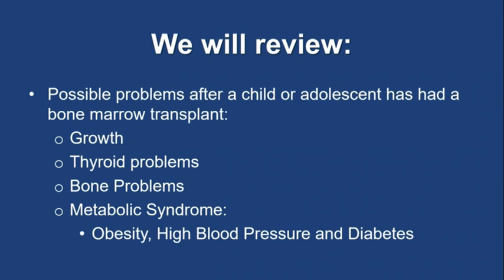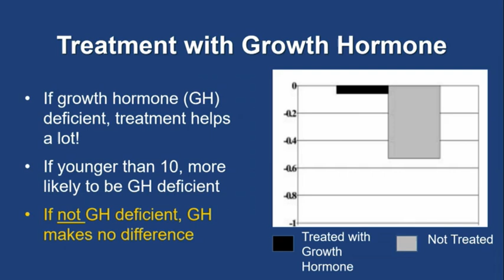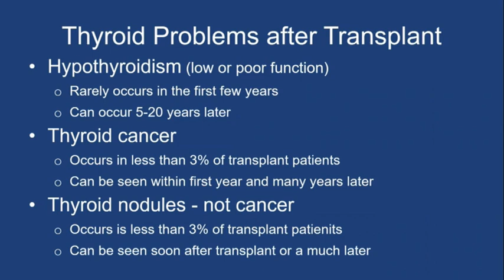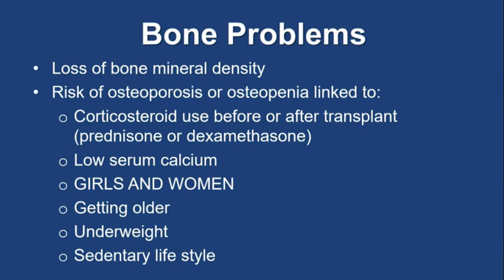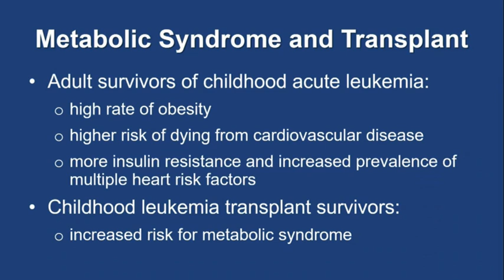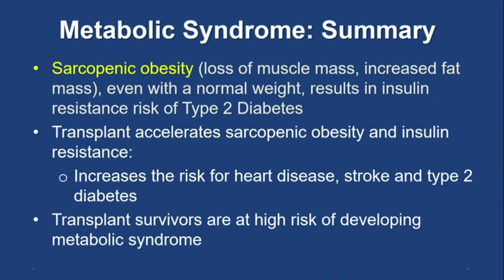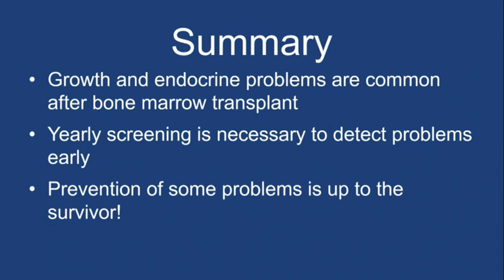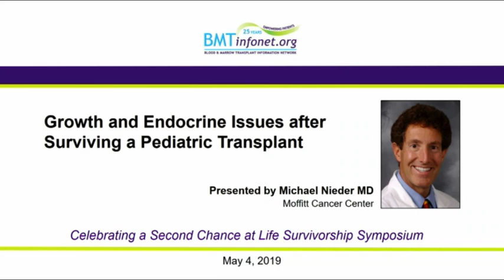Growth and Endocrine Issues After Surviving a Pediatric Transplant 2019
Speaker: Michael L. Neider MD, Blood & Marrow Transplant & Cellular Therapy Dpt. at Moffitt Cancer Center discusses growth & endocrine problems common after transplant, as well as lifestyle modifications that can reduce some of these risks.

In this video, the speaker discusses:

• growth defficiencies in transplant survivors who were less than  years of age at the time of transplan
• the effects of age at time of transplant, radiation therapy and previous treatments on growth after transplant
• the benefits of growth hormones
• thyroid problems following transplant
• decrease in bone mineral density
• increased risk of metabolic syndrome

This video is a recording of the workshop conducted at the 2019 Celebrating a Second Chance at Life Survivorship Symposium.

Presentation is 30-minutes, followed by a 30-minute Q & A session.

WHO WE ARE: BMT InfoNet is dedicated to providing patients and their loved ones with emotional support and high quality, easy-to-understand information about blood stem cell transplants (bone marrow, peripheral blood and cord blood) and other cellular therapies.

Whether you are just beginning your transplant or cellular therapy journey, or learning to manage the joys and challenges of survivorship, BMT InfoNet is here to help before, during and after treatment.

Our goal is to empower you with credible information and emotional support, so that you can take a more active role in decisions affecting your health.